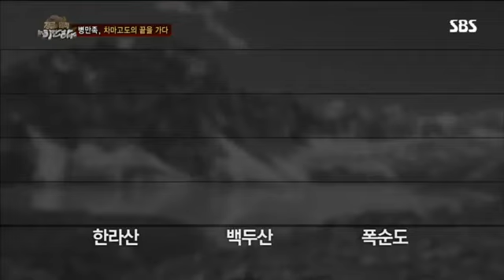정글의법칙 오지은,안정환,정준,김혜성 #3